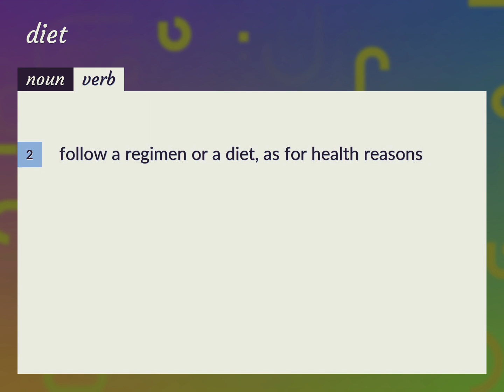Diets | meaning of Diets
What is DIETS meaning?